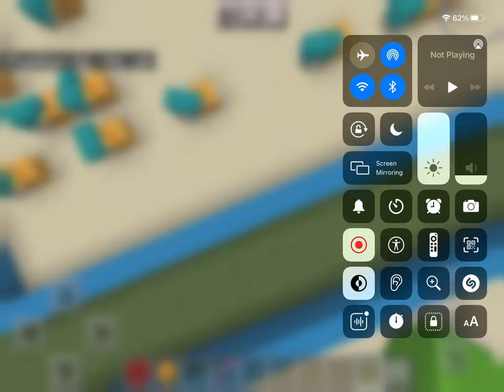Squid game with Minecraft sheep (Honeycomb)